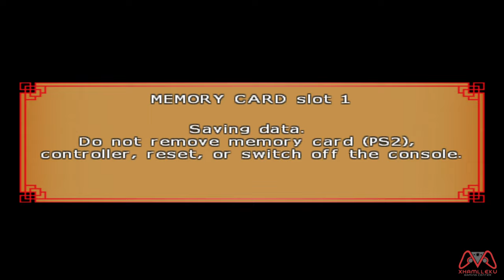GT Saga - DBZ Budokai Tenkaichi 4 Walkthrough [2K/60FPS]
DBZ Tenkaichi 4 (Fan Made Mod) Walkthrough
GT Saga
Chapters:
0:00 Part 1 - Immortal God
15:36 Part 2 - Ultimate Android
25:56 Part 3 - Solar Warrior: 6000 Degrees of Power!
43:41 Part 4 - Ultimate Super Gogeta

Pc Specs :
AMD Ryzen 3700x
16GB RAM
NVIDIA RTX 3060 12 GB